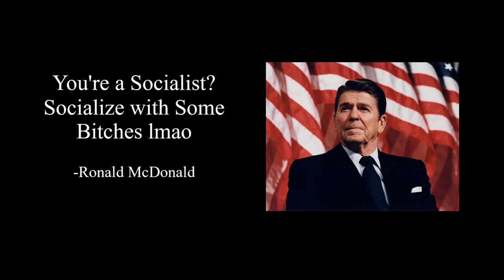How 2 Achieve Capitalism